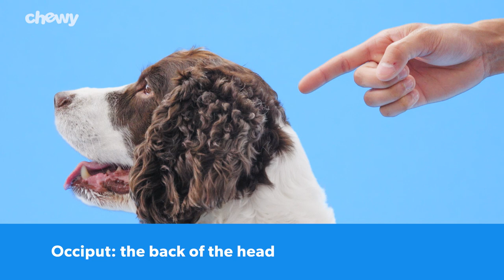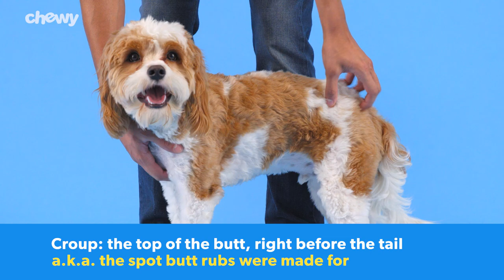Basic Dog Anatomy: Dog Anatomy Terms Explained | Chewy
Did you know that there are actual names for all the different parts of dog anatomy?! Yeah, it turns out that the fluff on your dog’s chest isn’t just called “the floofy bit.” And your dog’s butt? It’s not called fuzzy rump-kins.

Trust us, we were just as shocked as you. But now that we know, we’ve compiled this list of fancy dog anatomy terms for dog body parts so that you’ll know exactly how to describe dogs the next time you need to show off in front of your dog-lovin’ friends.

Watch this dog anatomy terms video a few times, and you can impress your friends by petting your dog’s crest or giving your pup a nice croup rub. Either way, everyone will be in awe of your advanced knowledge of dog anatomy. It might be enough to trick your friends into thinking you’ve become a certified dog breeder or to fool the people at Westminster into letting you judge all those cute pups that prance around their dog show.

We can see it now, you standing center ring, stroking your chin, and spouting affirmations like, “Yes, excellent doggo, spectacular flews, 10 out of 10.” No need to thank us for helping you get so close to these exceptional dog specimen. Spreading the word about dog anatomy words is thanks enough for us.

So put on your learnin’ cap and get ready to find out all about dog anatomy terms. Then head on over to Chewy.com to find everything you need for your favorite doggo.